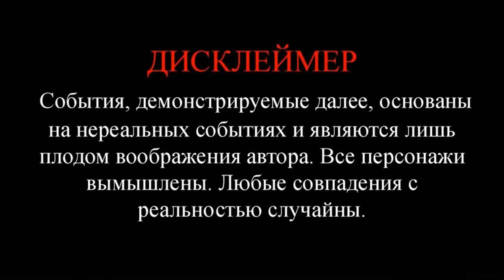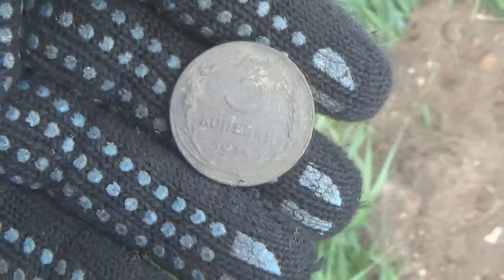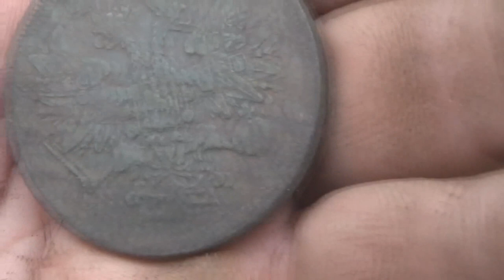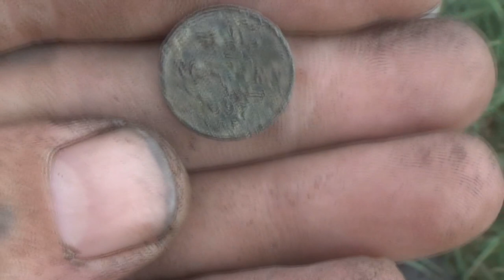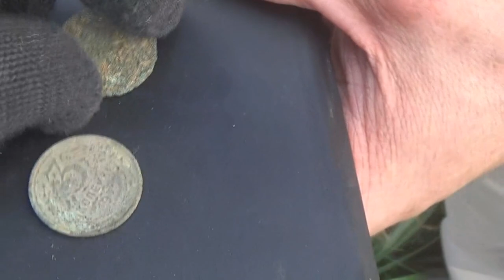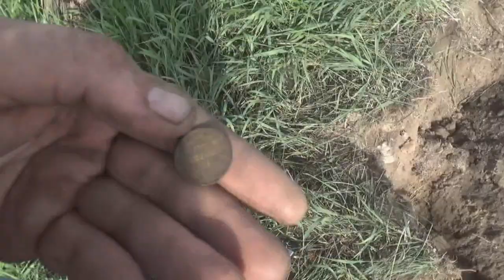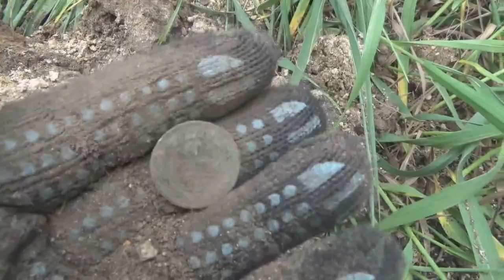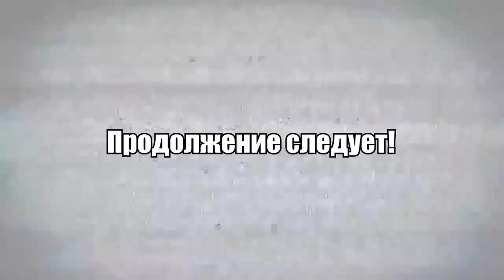КОП ПО СТАРИНЕ В УРОЧИЩЕ НАШЛИ ЦАРСКИЕ МОНЕТЫ И СТАРИННЫЕ НАХОДКИ ПОИСК МОНЕТ С МЕТАЛЛОИСКАТЕЛЕМ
Очередная часть шикарной экспедиции на день пограничника. След оказался интересным, полезным и все при находках.